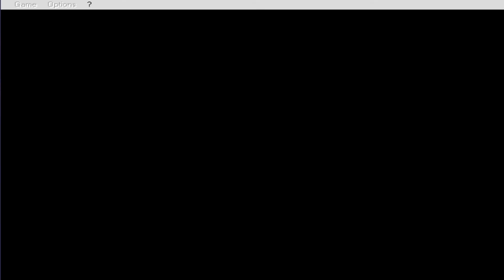Monkey Shines In The Swing Level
Monkey Shines is a shareware game from the 90s. I managed to complete Spooked and In the Swing when I was younger, but not Spaced Out, About the House, or In the Drink. Here is the download link and registration information so you can unlock all the levels:

There were a ton of custom levels made for this game and a lot of them, including Cory's Tower of Aliens and Christmas World can be found in this download

To get these working you need to copy the custom level into the Monkey Shines folder and rename it to Bonzo World 1 (save the original file first, of course), so that when you go back into the game, the custom level will have replaced the Spooked level. Repeat for whatever custom level you want to play. Bonzo World 2 is the Spaced Out slot, Bonzo World 3 is the About the House slot, etc.

Game Link for Mac (Note, I don't know how to get this working as I use a PC, not a Mac. It may be as simple as just downloading the link, it may not be)

You may need to emulate an old Mac OS and there are a number of options. The best source of information I've found for this is

First registration details:
nowhereman

If that one doesn’t work, try this:
Tippy Brian
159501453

Older games don’t like Program Files (86) on newer operating systems so you will need to save it outside of Program Files and run it in Compatibility Mode (Either Windows 95 or 98). A recent problem I encountered was that the game was opening up in windowed mode and cutting off a bit of game screen. A solution I found that worked is to create a shortcut of the executable, which can just be in the Monkey Shines folder. If that on its own doesn't work, right click on the shortcut, go to Properties, go to the Shortcut tab, and then add -CustomResolutionenabled -r1280x720x32 to the Target name, no quotation marks required.